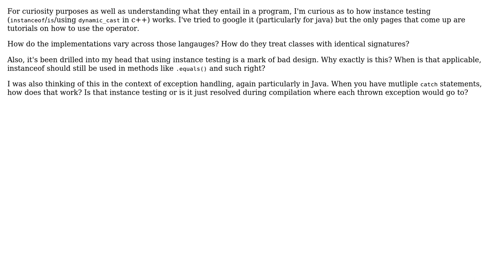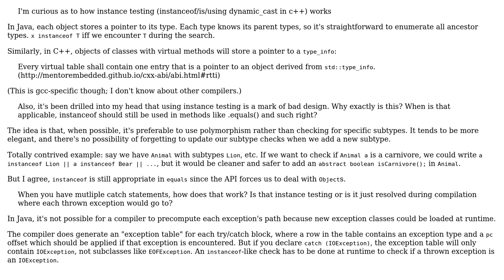Software Engineering: Implementation of instance testing in Java, C++, C#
With thanks & praise to God, and with thanks to the many people who have made this project possible! | Content (except music & images) licensed under CC BY-SA | Music | Images & others | With thanks to user svick user Jake user Daniel Lubarov and the Stack Exchange Network Trademarks are property of their respective owners. You are responsible for your own actions.